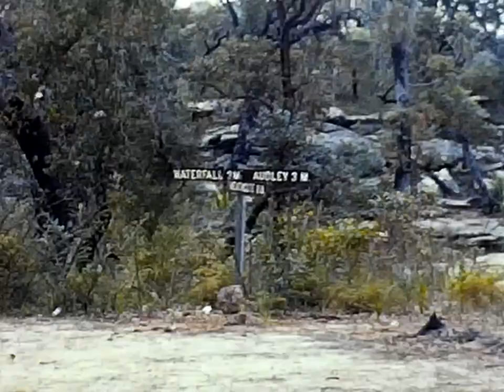1969 1972 MBC YP Camps and Bus Picnic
YP Camp at Lane Cove, Broken Bay, Bus Picnic, YP hiking National Park